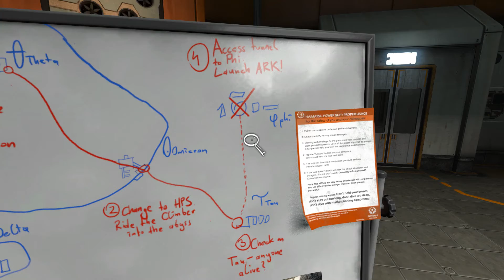SCREW YOU, PAL! - SOMA Part 10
Why don't you crawl back to the depths of hell where you belong!?

More stuff, yadda,yadda, etc.